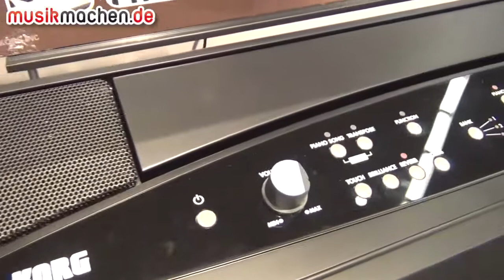NAMM Show 2013 News: Korg stellt das neue SP-280 vor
Auf der NAMM Show 2013 in Anaheim zeigt die Firma Korg das neue SP-280. Hier unsere Video-News zu dem neuen Digitalpiano.